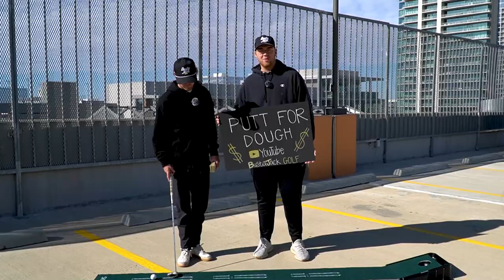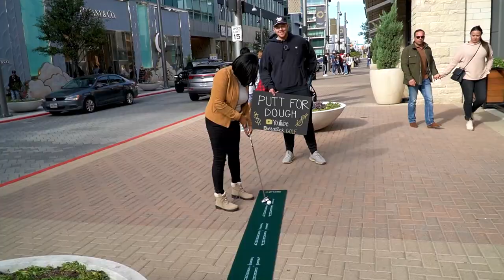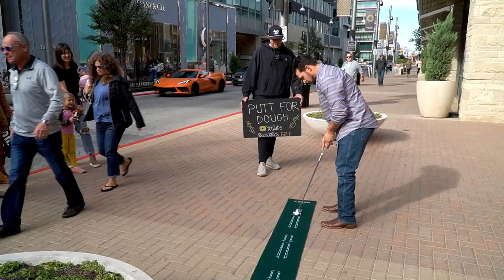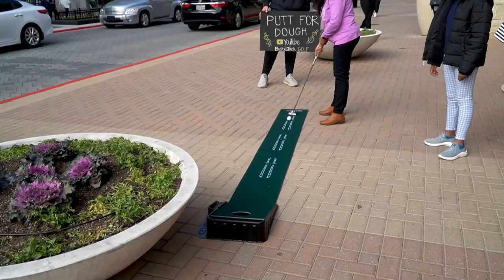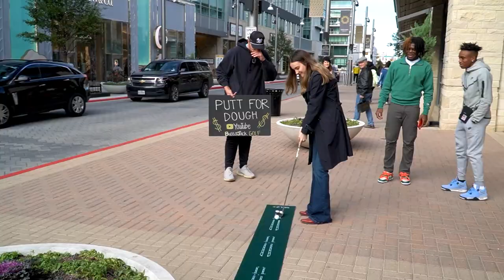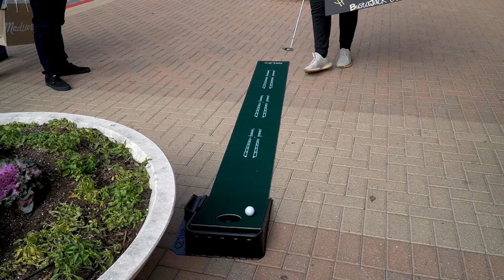We TEST The Public’s Short Game! - Putt For Dough (Legacy West)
BustaJack Rope Hats
BustaJackGolf.com